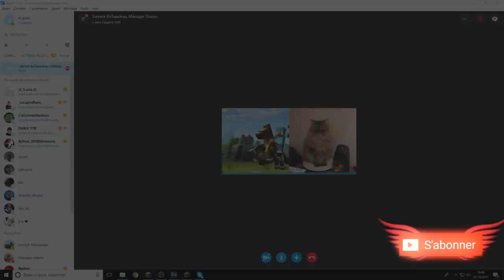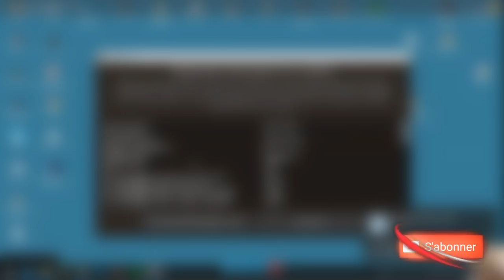DIAMO S'ÉNERVE CONTRE UN ENFANT POURTANT SI MIGNON :c :3 (Admin Serie)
🖊️ Description  🖊️
play.hyriacraft.fr

• 📞 Teamspeak : ts.deira.fr